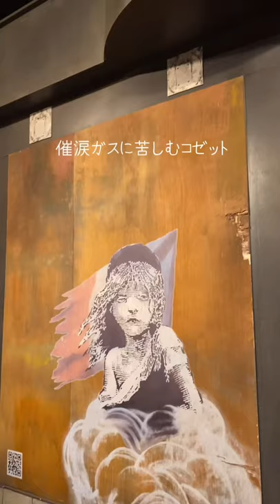バンクシーって誰？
天王洲アイル駅徒歩4分
WHO is Banksy?バンクシーって誰？展

いいね、保存して行きたいリストに入れておきましょう！
Re:TOKYO新企画「イベント編」動画にしてみました。コメントで感想教えてくださーい。

毎日お洒落スポットを動画で紹介してます！
デートや大事な人と過ごしたいときに使ってください！
他のお店はプロフィールからチェックください☺️

マスクをつけた耳飾りの少女に
催涙ガスに苦しむコゼット

今バンクシーがわたしに伝えたいこととは

正体不明のアーティスト
バンクシーが描いたアートの現場に
訪れていると錯覚するような空間です

私たちの電話は誰かが聞き耳を立てているかもしれないし、

フェルメールの少女も今の時代ならマスクをしているかもしれません

バンクシーが見ている社会を皮肉たっぷりに表現しています

あなたなら、このユーモア溢れるグラフティアートを見て何を感じるか
ぜひ、体験してみてください

Order
 平日　　土日祝
一般　　　　　2,000円  2,200円
大学・高校生　1,800円　2,000円
中学・小学生　1,300円　1,500円

店舗情報
■会場
寺田倉庫G1ビル
〒140-0002 東京都品川区東品川2-6-4
■アクセス
　・りんかい線「天王洲アイル駅」 B出口徒歩4分
　・東京モノレール羽田空港線「天王洲アイル駅」南口より徒歩5分
　※施設内に駐車場なし。近くの有料駐車場へ